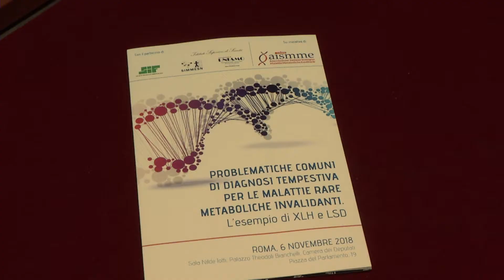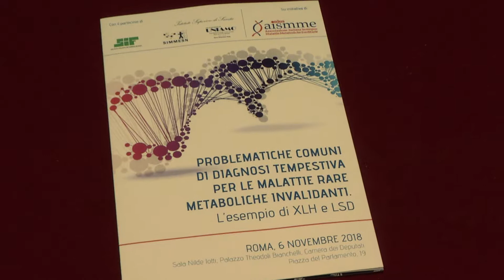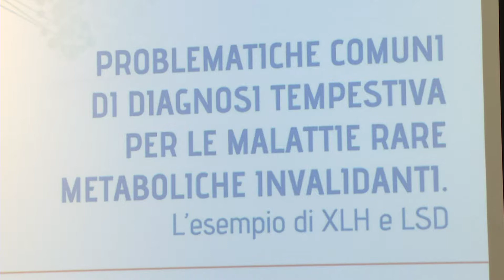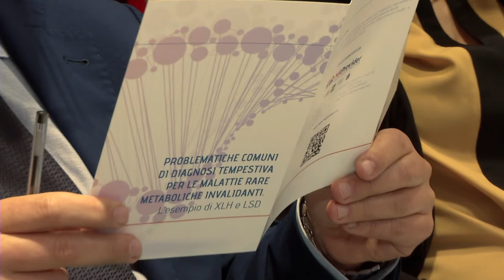Problemi diagnostici e gestionali nell' ipofosfatemia X-linked e nelle malattie metaboliche rare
Manuela Vaccarotto Vicepresidente AISMME